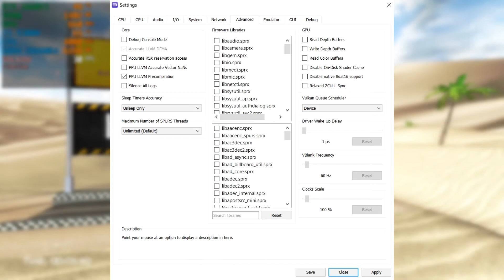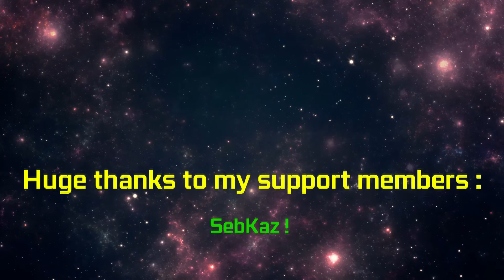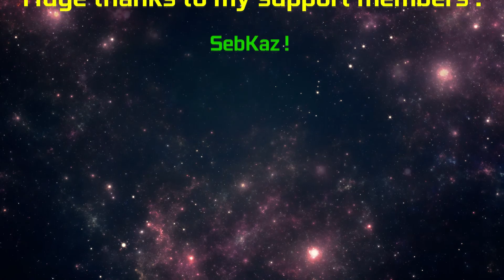Motorbike | RPCS3 | GTX 1660 Ti & I5 9300h Lenovo Legion Y540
This is Motorbike running on RPCS3 on the Lenovo Legion Y540.
Every settings is on the beginning of the video.

Motorbike is a racing game developed and published by baKno Games, first released on the iOS and Android and later ported on the PC and PlayStation 3.

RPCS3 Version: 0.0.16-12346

00:00 Settings
00:35 Gameplay

💻 My Legion Y540 specs :
🔹 Laptop Cooler : Topmate C5